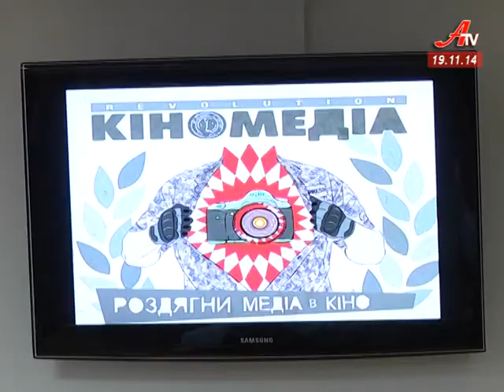У колі журналістів – уже відомих та початківців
До Сум завітали телевізійники з громадського телебачення та львівського каналу ЗІК. Богдан КутЄпов та Денис БІгус відомі всій Україні своїми гучними та відвертими  матеріалами. Про безстрашну журналістику почули і сумські студенти.